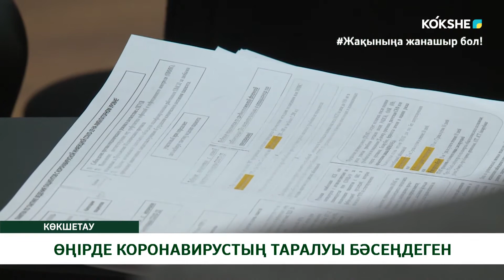ӨҢІРДЕ КОРОНАВИРУСТЫҢ ТАРАЛУЫ БӘСЕҢДЕГЕН